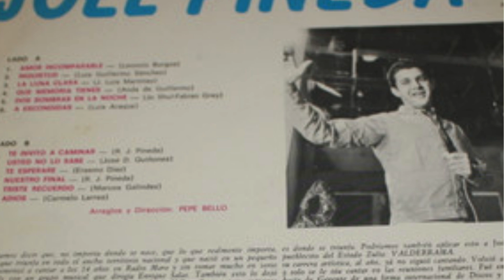JOEL PINEDA - ME QUIERO CASAR CONTIGO